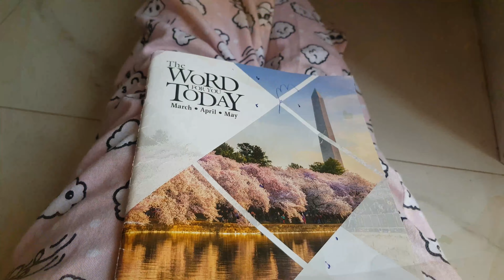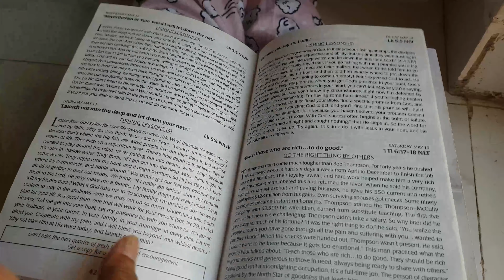MY SIMPLE LOCKDOWN MORNING ROUTINE||PREPARING BRINJAL AND MUTTON CURRY||ASHA RATNAKAR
HI all I hope everyone is doing good!this is my general morning routine with a toddler. i hope u like this video n comment down below how is your morning routine going on so far in this lockdown.
ITEMS USED :
CLAY TEA CUPS
GLASS SERVING BOWL